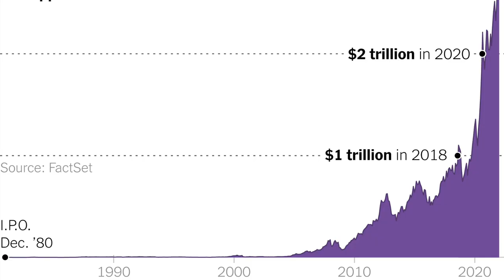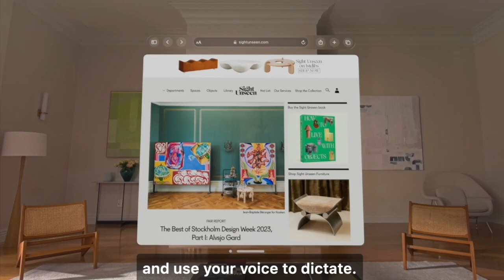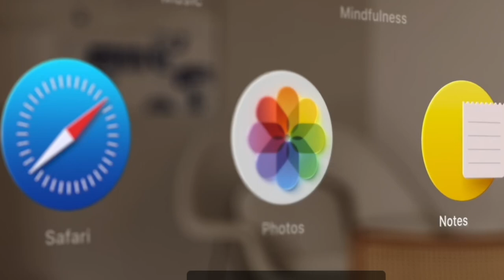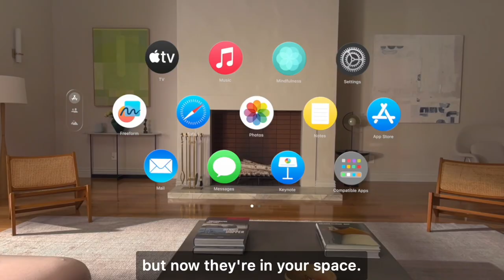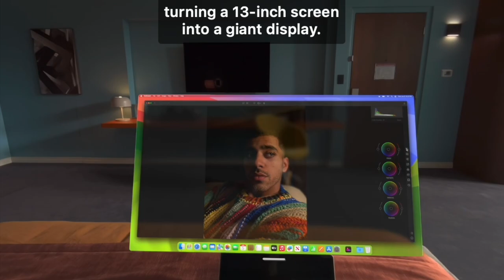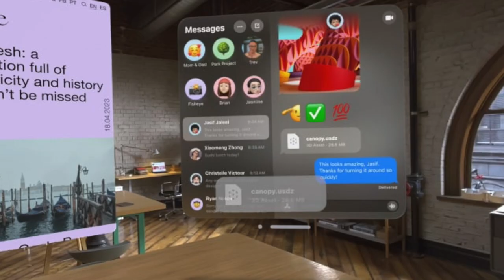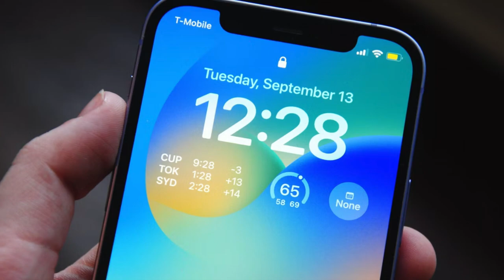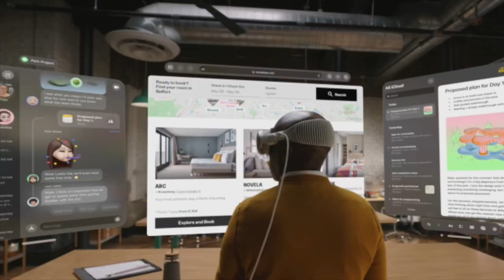Amazing American Stories | Apple Vision Pro - Apple's Spatial Computing device | EPI 3 JOHN KODIYAN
Amazing American Stories
Apple Vision Pro - Apple's new VR device
EPI 3 BY JOHN KODIYAN